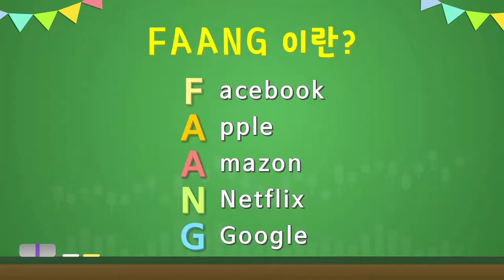[주식초보 l 해외주식] 주린이의 주식이야기 Sp2. 글로벌 대세주 FAANG 주식 뽀개기 1편!!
오늘도 글로벌하게~ 글로벌 대세 IT업종인 FAANG주식을 뽀개보도록 하죠!! FAANG주식에는 대표적으로 '페이스북', '애플' 등이 있는데...

주린이 여러분들에게 박명석 아나운서가 쉽고 재밌게 설명해드립니다!
2편도 기대해주세요~!!